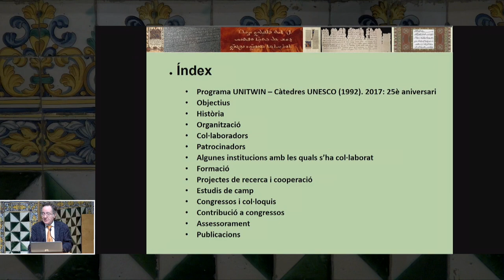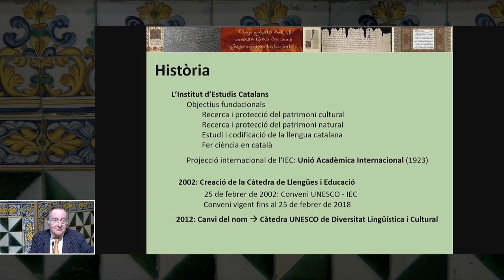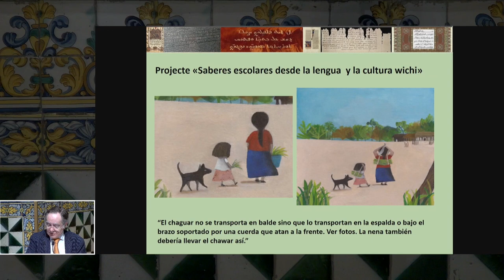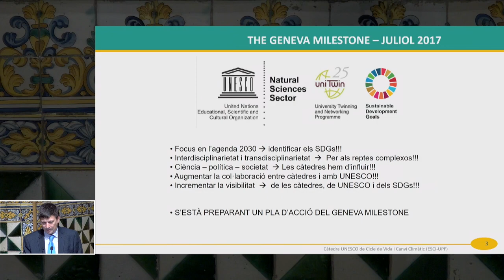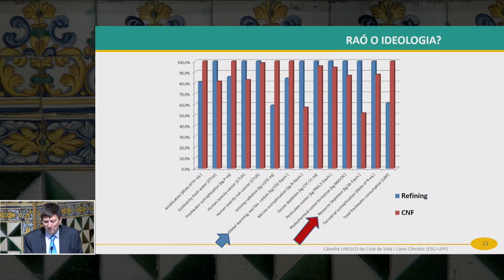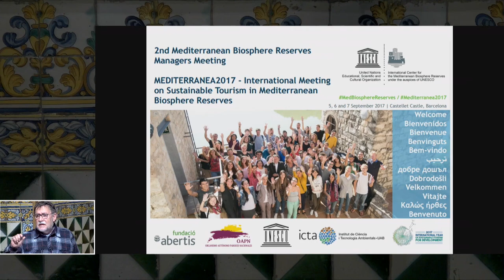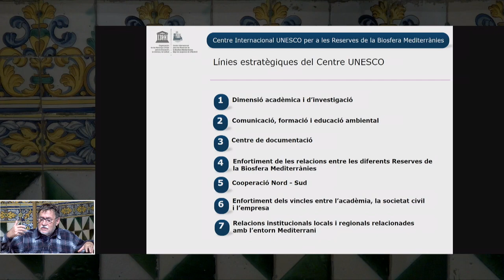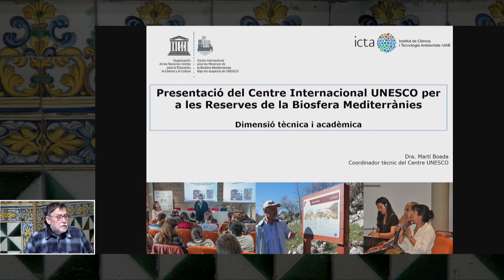Commemoració del Dia de la UNESCO 2017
La benvinguda serà a càrrec de Joandomènec Ros, president de l’IEC, i M. Dolors Reig, presidenta de la federació Catalana d'Associacions i clubs UNESCO, conduirà l'acte.

Hi haurà una actuació musical dels alumnes del Mètode Suzuki dirigida per la professora Akiko Oi, de l’Associació UNESCO El Masnou, i les intervencions de Joan Albert Argenter, director de la Càtedra UNESCO de Diversitat Lingüística i Cultural (IEC); Pere Fullana i Palmer, director de la Càtedra UNESCO de Cicle de Vida i Canvi Climàtic (ESCI-UPF), i Martí Boada, consultor del programa de la UNESCO «Home i biosfera» (París).

L'acte va tenir lloc el 17 de novembre de 2017 a la Sala Prat de la Riba de l'IEC.